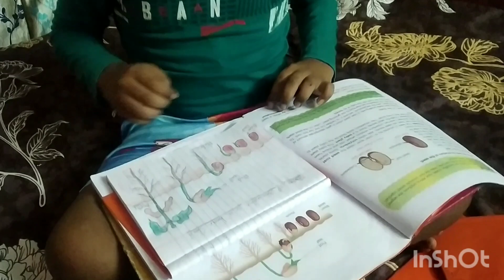నేను రోజు ఏమి చేసాౖనో చూడండి DIML dailyvlog Rocking koushal (subscribe my channel)